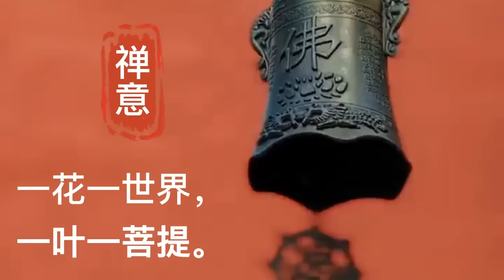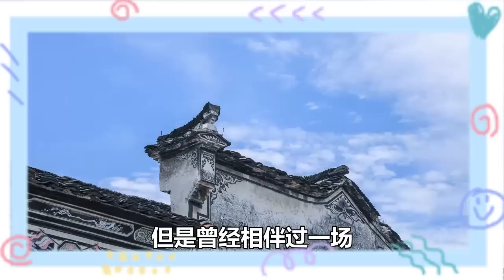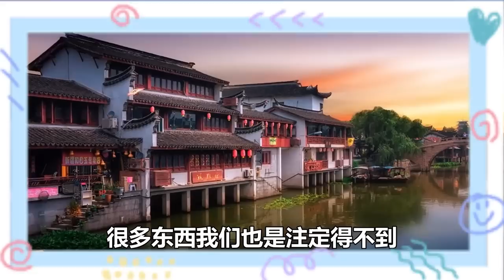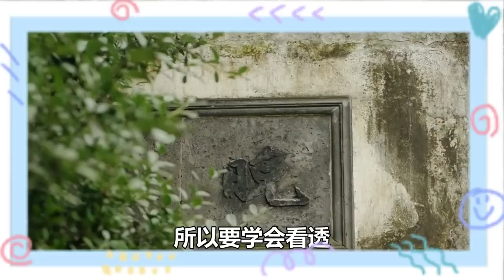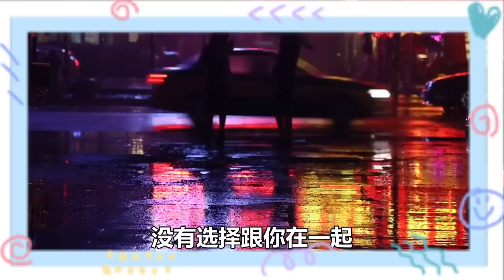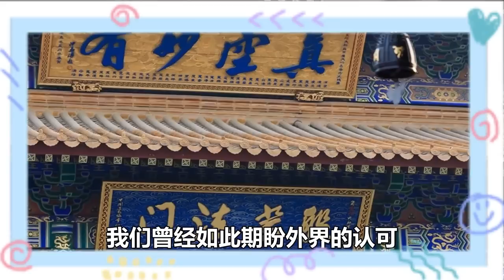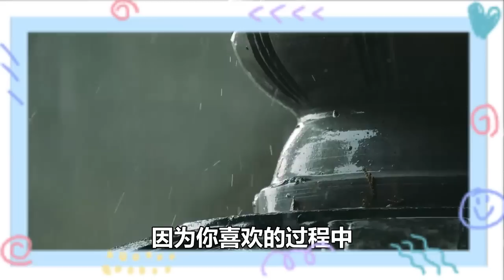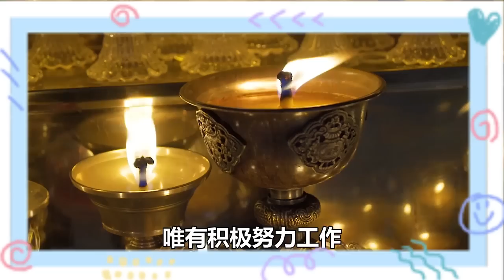一切都是天意，順其自然就好